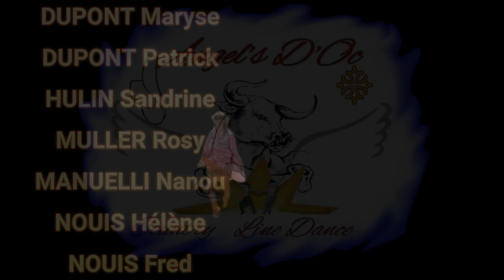The Poker Run Bal 14 09 2024 2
Initiation de  MIMI Angel's d'Oc au bal du 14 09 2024